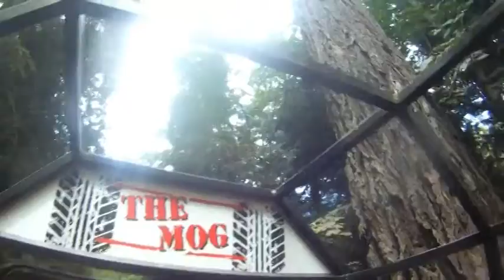Zip Lining #2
Zip lining for Drew's birthday - 2013